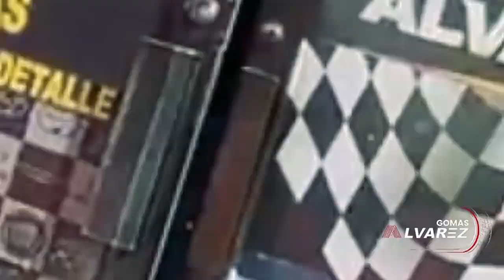DIRECTO AL SHOW- WILSON SUED ES UN MALA PAGA